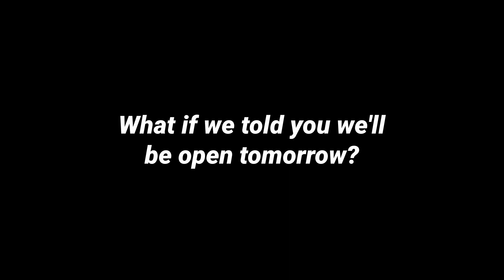We are open tomorrow!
A day so nice, we have to do it twice! Our snow has held up and we will be OPEN tomorrow, April 23rd! Get up here and make some sweet final spring turns. $30 lift tickets will be available at Guest Services in the Overlook Lodge, and both current and 22/23 Season Passes can be used. Get up here!